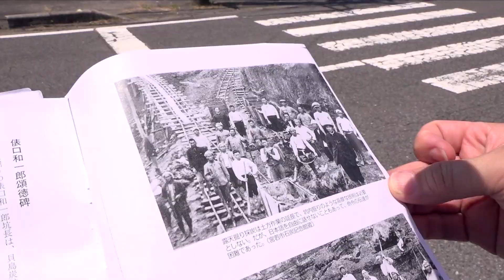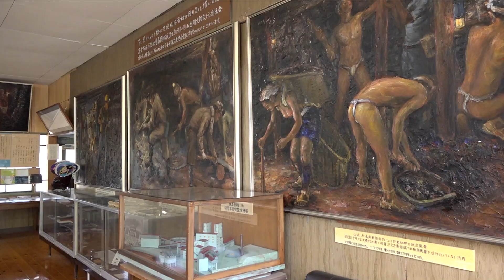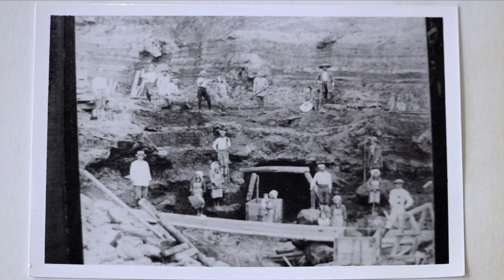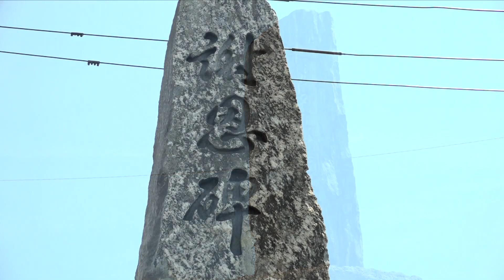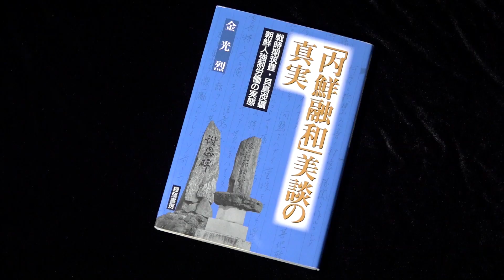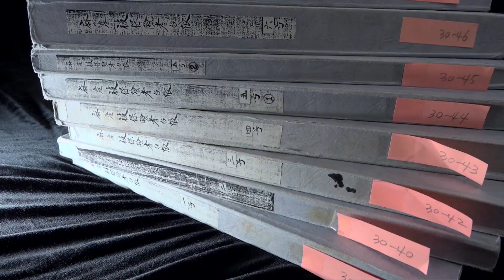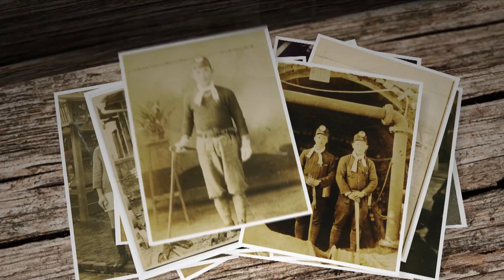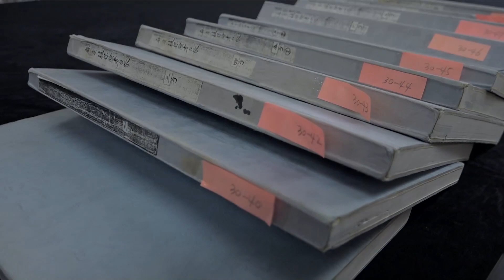처참했던 강제징용의 현장을 가보다 [지쿠호 끌려간 사람들 ] MBC경남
군함도 실제 모습과 군함도 진실을 담다.

19세기 후반 일제강점기
강제징용에 동원되어 고된 노역을 해야만했던 대한민국의 선조들

2019 현재 일본과의 경제전쟁의 시작에는
참혹했던 강제징용의 역사적 청산이 들어있습니다

아픈 역사의 순간을 잊지않기위해 제작된
MBC경남 다큐멘터리 지쿠호 끌려간 사람들